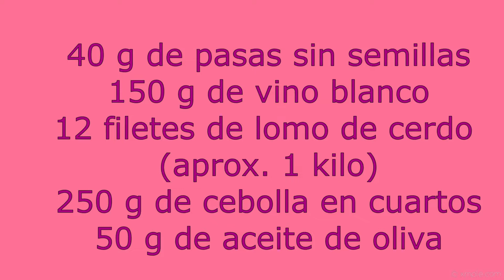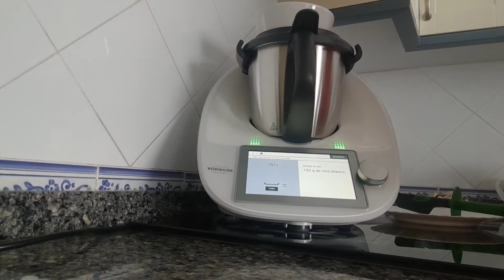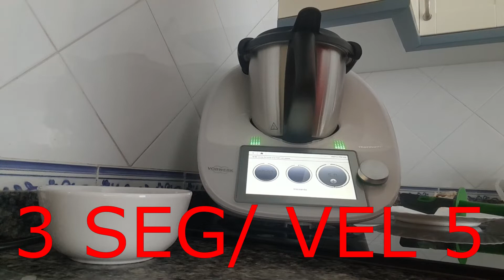CINTA DE LOMO A LA MIEL CON PASAS®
Parece mentira que en tan poco tiempo se pueda preparar un plato tan rico.

Para prepararlo necesitaréis:

-40 g de pasas sin semillas
-150 g de vino blanco
-12 filetes de lomo de cerdo (aprox. 1 kilo)
-250 g de cebolla en cuartos
-50 g de aceite de oliva
-40 g de miel
-10 g de vinagre
-200 g de agua
-1 - 2 pellizcos de sal
-1 - 2 pellizcos de pimienta molida
-10 g de maicena

Y los pasos para prepararlo:
1.- Coloque un bol sobre la tapa del vaso y ponga las pasas y el vino. Reserve.
2.- Caliente un chorrito de aceite en una sartén grande y dore los filetes vuelta y vuelta. Reserve.
3.- Ponga en el vaso la cebolla y el aceite. Trocee 3 seg/vel 5 y sofría 8 min/120°C/vel 1.
4.- Añada la miel y el vinagre y programe 2 min/100°C/vel 1.
5.- Cuele el vino a través de un colador y añádalo al vaso. Sin poner el cubilete, programe 2 min/Varoma/vel 1.
6.- Añada al vaso el agua, la sal, la pimienta y la maicena. Triture 30 seg/vel 10.
7.- Agregue las pasas reservadas y programe 3 min/100°C/vel 1. Vierta la salsa sobre los filetes y caliente todo durante 3-4 minutos. Sirva inmediatamente.

¡Que aproveche!